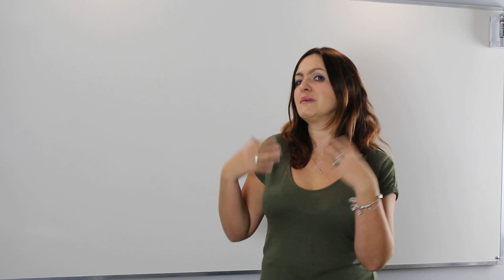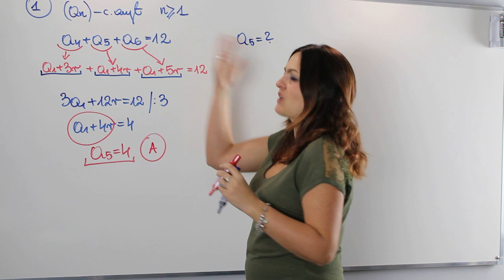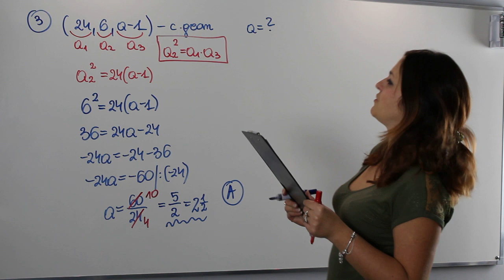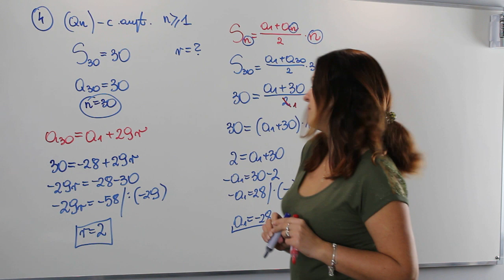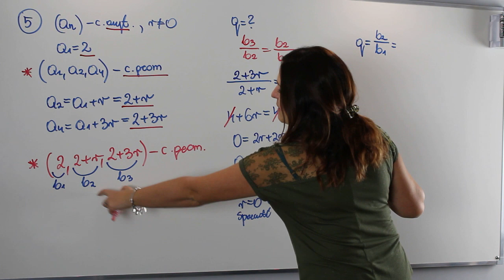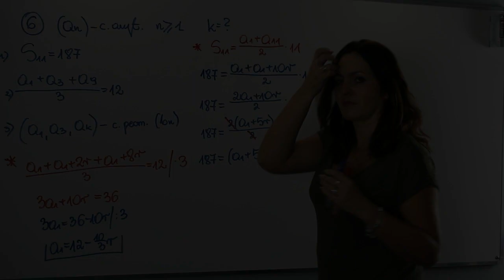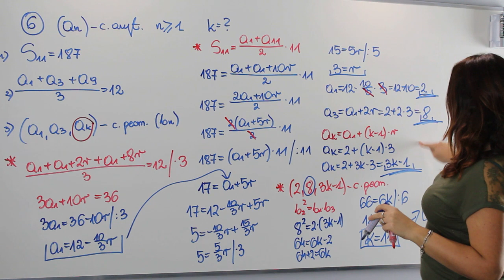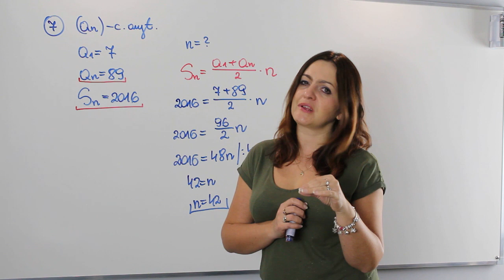Ciągi liczbowe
Dla jednych zmora dla innych czysta przyjemność...

Dziś zdradzę sekret jakie najczęściej spotykane zadania z ciągów liczbowych możesz spotkać na maturze podstawowej z matematyki.

Serdecznie zapraszam!!!